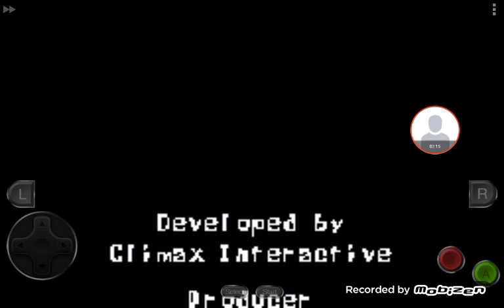Gba Longplay SpongeBob Supersponge